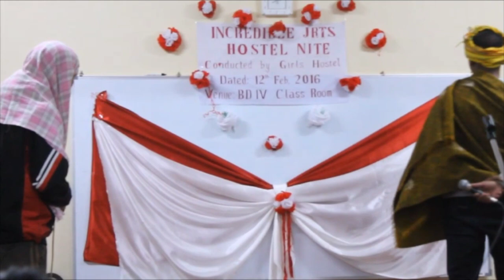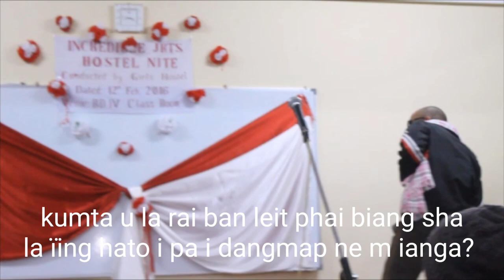HOSTEL NITE (JRTC)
Short play performance by B. D 2nd (2016) jrt college